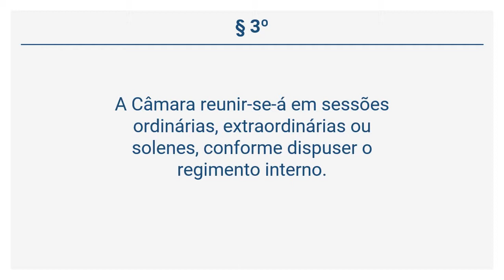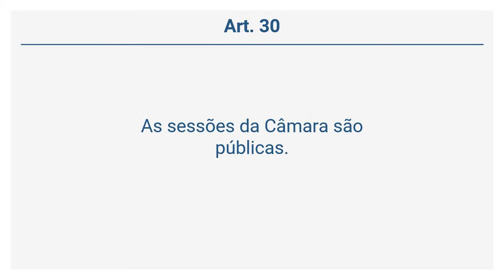Lei Orgânica de Guarulhos - Da Sessão Legislativa Ordinária (Art. 29 a 31)